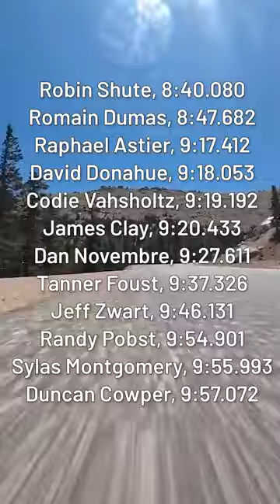Pikes Peak 2023 Recap Lia Block, Loni Unser, Acura Integra Type S, Rivian R1T, & more!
Lia Block, Lucy Block, and Loni Unser were all about family legacy today at the 101st Pikes Peak International Hill Climb. In the Hoonipigasus, Lia Block honored her father Ken Block in an untimed run in the race to the clouds. She drove beautifully in the 1,400 hp pink pig. Her mother Lucy Block crushed it in the unlimited class in her #430 2024 Sierra Echo EV hypercraft up the mountain. Loni Unser did not so bad herself in the 2024 Acura Integra Type S, completing Chiaki's Journey.
The world's fastest pastor returned in his 2016 Axel Riley Ave LMP sporting #25 and completed the race. Old Smokey, unfortunately, did not. Poor Scott Birdsall. Gardner Nichols raced the #21 2022 Rivian R1T and posted an impressive time, and Randy Pobst, driving the #42 2021 Tesla Model S Plaid, finished with an under 10 minute time. Mad Mike did just a little over 10 mins in his 2022 Mazda 3. It was a great Gran Turismo event!

Video by Jean Bernard